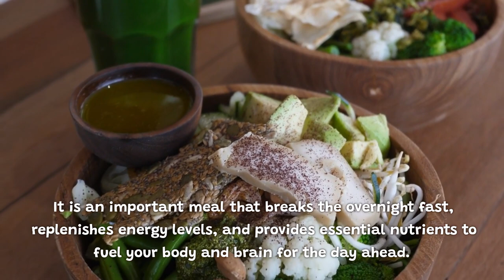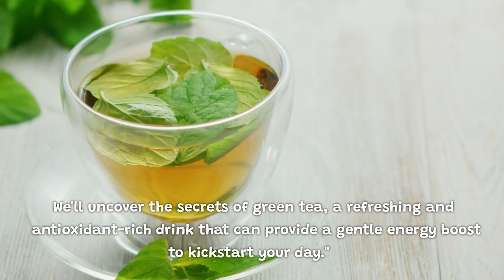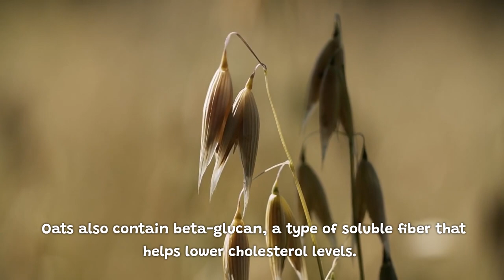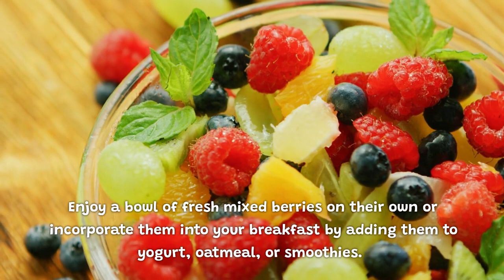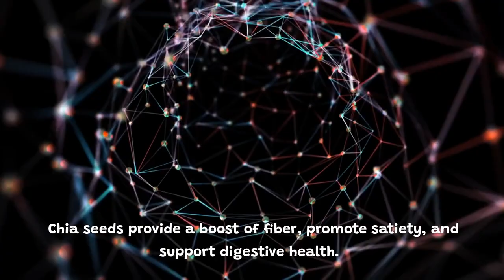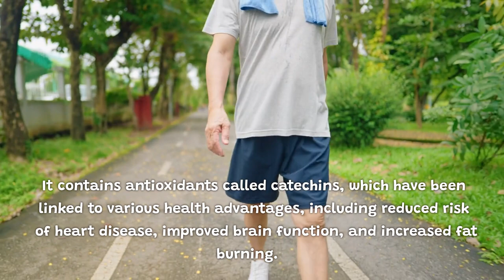The Power of a Healthy breakfast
A healthy breakfast is a meal that provides a balanced combination of essential nutrients to fuel your body and support overall well-being. It typically consists of whole, unprocessed foods that offer a range of vitamins, minerals, fiber, and proteins. A nutritious breakfast not only satisfies hunger but also helps regulate blood sugar levels, boosts metabolism, and enhances cognitive function.

A typical healthy breakfast may include the following components:

Whole Grains: Whole grain foods like oats, whole wheat bread, or quinoa provide complex carbohydrates, fiber, and sustained energy. They help keep you fuller for longer and promote digestive health.

Lean Proteins: Including sources of lean protein in your breakfast helps build and repair tissues and keeps you satiated. Options can include eggs, Greek yogurt, cottage cheese, tofu, or lean meats like turkey or chicken.

Fresh Fruits and Vegetables: Adding fruits and vegetables to your breakfast provides an array of vitamins, minerals, antioxidants, and fiber. Incorporate sliced berries, diced avocado, spinach, tomatoes, or any seasonal produce of your choice.

Healthy Fats: Incorporating sources of healthy fats like nuts, seeds, nut butter, or avocado can provide satiety, support brain health, and aid nutrient absorption. These can be added as toppings or included in smoothies.

Dairy or Dairy Alternatives: If you consume dairy, including options like milk or yogurt can be a good source of calcium and protein. If you follow a plant-based diet, alternatives such as almond milk or soy yogurt can provide similar benefits.

Hydration: Starting your day with a glass of water or herbal tea can help rehydrate your body after a night of sleep and support optimal bodily functions.

When planning a healthy breakfast, it's essential to focus on whole foods, minimize added sugars, and consider portion sizes based on individual needs. Customizing your breakfast based on dietary preferences and specific nutritional requirements can help you create a well-rounded meal that sets the foundation for a healthy lifestyle.